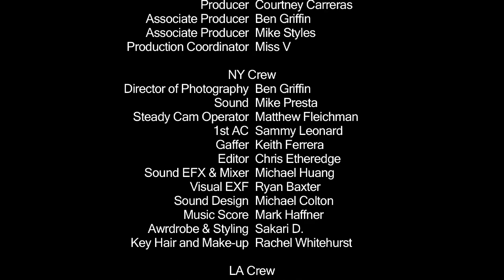Los Blancos - Episode 3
Time is ticking and the Blancos sisters gotta find out who's taking our their men or they're next...

Click to win tickets to Angie's Birthday BBQ!!

"Los Blancos" is the tale of two sisters who have taken on the responsibility of running their family owned drug business in a male dominated world. They have everything to lose and everything to prove.

A Hot 97 TV Original Series

In Association with:  JAS Group Entertainment
Created by Shakur Sozahdah & My-kel Monroe
Directed by:  Yolande Geralds
Executive Producers:  Jamahl Simmons, My-Kel Monroe, Alex Cameron, Ebro Darden, and Lin Dai
Producer:  Lisa Love Clavelle
Editor:  Chris Etheredge
Written by:  Courtney Carreras

This film is being released exclusively by Hot97 TV.